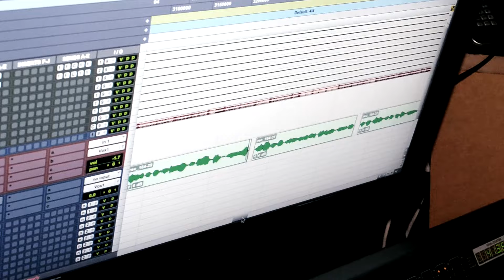Fhat Daddy: SwangMyDoor Documentary (Part 2)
Part 2 of the SwangMyDoor Series Starring DBE Fhat Daddy. Documented By De'Von.

Dope Boy Empire
Documented By De'von